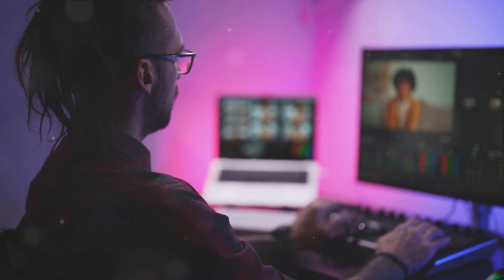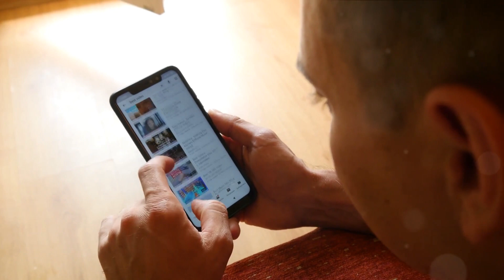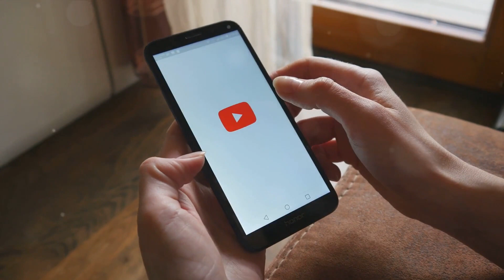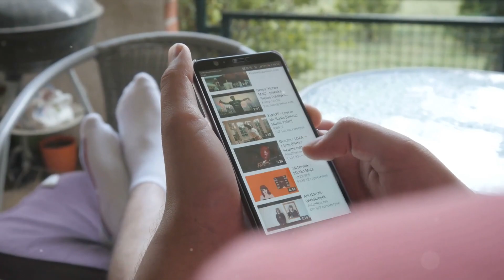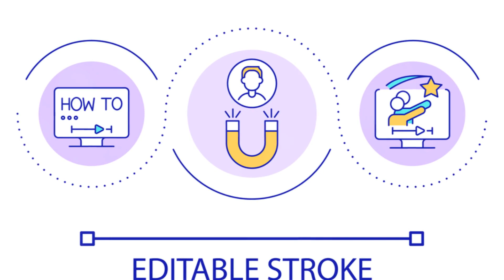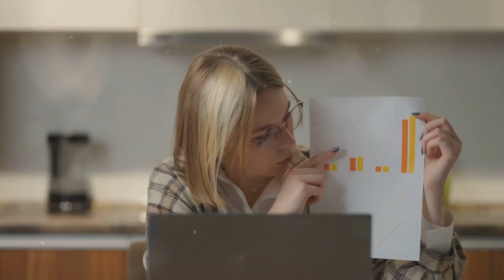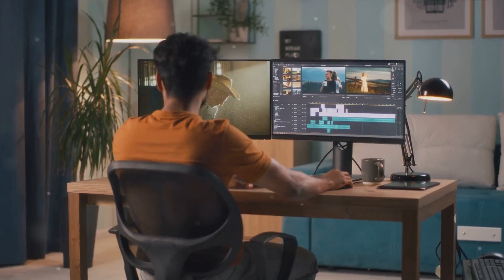10 YouTube Secrets I Wish I Knew Before I Started - 2024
10 YouTube Secrets I Wish I Knew Before I Started - 2024
Patrique Mercier

In today's video, we're going to share some valuable insights that we wish we knew when we first started our YouTube journey.

Whether you're a budding creator or an established YouTuber, these top 10 tips are based on our personal experiences and can help you avoid common pitfalls and accelerate your channel's growth.

From optimizing your content, engaging with your audience, to understanding the ever-changing algorithm – we've got you covered! So grab a pen and paper, and let's dive right in.

Remember, everyone's journey is unique, but together, we can all make our mark on the platform!